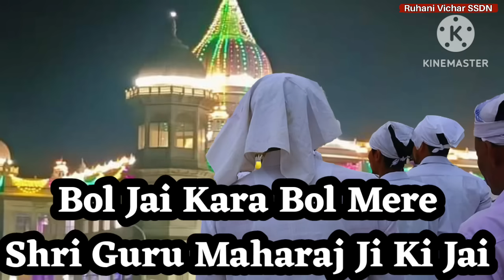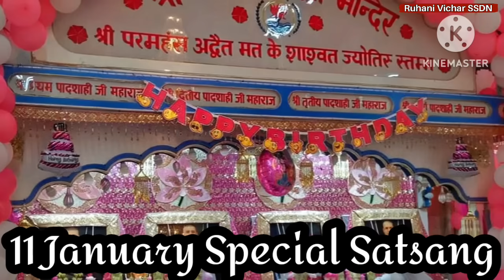Kam Ke Liye Jab Bhi Ghar Se Niklo To Man Me Ye Bolkar Niklo - Ruhani Satsang | Radha Soami |SSDN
Kam Ke Liye Jab bhi Ghar Se Niklo To Man Me Ye Bolkar Niklo

प्रेमियों इंसान का काम मेहनत करना है और सहायता देना परमात्मता का काम है , परमात्मा उसकी सहायता करता है जो मनुष्य अपनी  सहायता आप मतलब स्वयं करता है । परंतु जो अपनी सहायता आप नहीं करता परमात्मा भी अपनी सहायता से अपना हाथ खींच लेता है यह कुदरत का नियम है। इंसान में कोई भी काम करने के लिए दृढ़ विश्वास का होना बहुत ही आवश्यक है। हमारे परम इष्टदेव जगत वंदनीय श्री तृतीय पातशाही सतगुरु देव महाराज जी अपने सत्संग में यह वचन फरमा रहे हैं कि अगर आप अपने घर से किसी आवश्यक कार्य से यह मन में विचार करके निकल रहे हैं कि यह काम आज होगा या नहीं होगा तो आपके काम में आप सफलता प्राप्त नहीं कर सकते और यदि आपके मन में यह दृढ़ निश्चय होगा कि आज यह मैं काम करके ही दम लूंगा या आज मुझे काम करना ही है चाहे कुछ भी हो जाए तो आपको उस काम में सफलता जरूर प्राप्त होंगी।
क्योंकि आपके दृढ़ निश्चय के साथ में कुदरत खड़ी होती हैं कुदरत आपकी सहायक होती है कुदरत ने वह काम करना ही करना है क्योंकि आपका विश्वास है। दृढ़ विश्वास के समक्ष कुदरत की समस्त शक्तियां पर कर जोड़कर खड़ी रहती है।